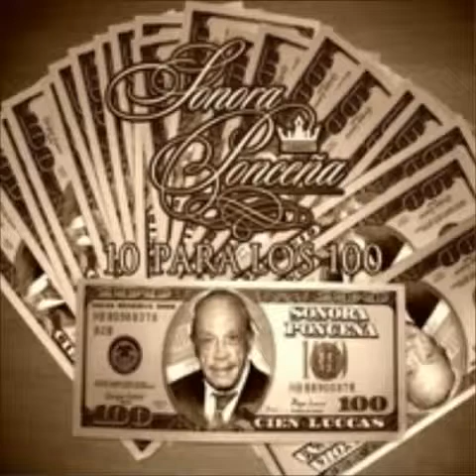chambeleque la sonora poncena